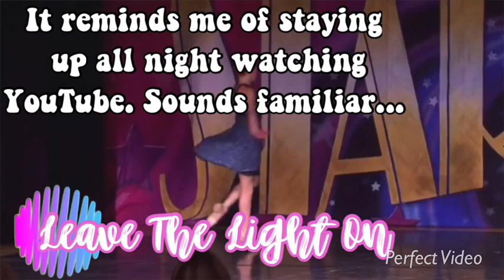Dances Describing My Favorite App!